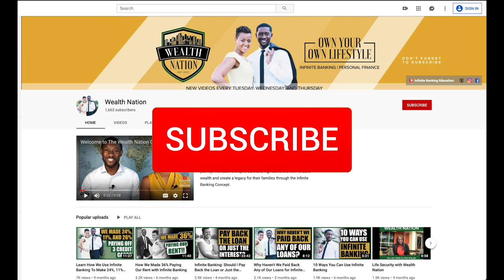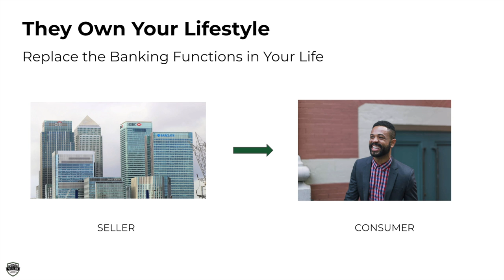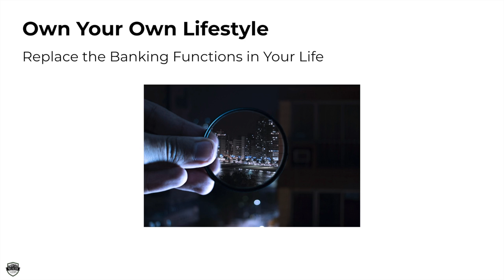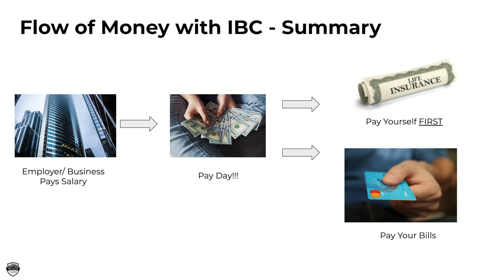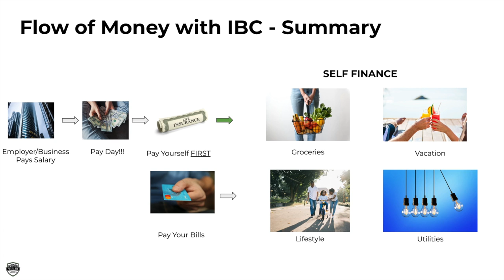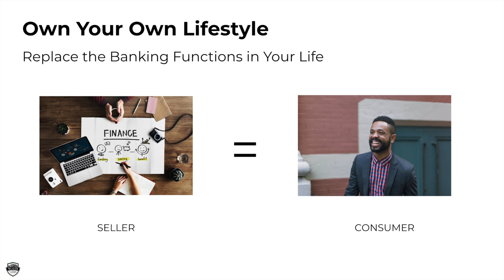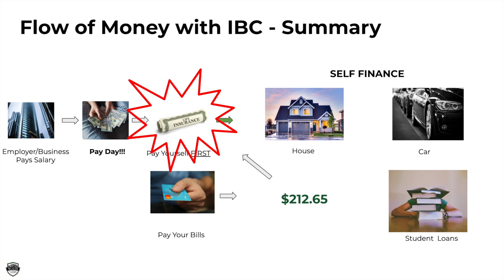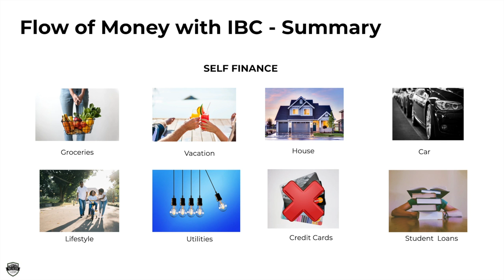How Infinite Banking Works (Part 2) | Wealth Nation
Ways to Work with Us
⚡Start a Life Insurance Policy? Complete our new client application

About:
UNDERSTANDING the concept of banking is easy. After spending a lifetime being dependent on someone else's system, APPLYING this concept takes focus and discipline.  When it comes to How Infinite Banking Works, the only thing we change in our traditional flow of money is to replace our savings account with a whole life insurance policy. Instead of borrowing from the bank, we borrow from our life insurance policy. Let us break everything down for you to ensure you don't get lost in translation.  A large part of lifestyle design is our development of personal finance. If you want to own your lifestyle you have to put yourself in a position to keep more of your money. In this case... copy the banks. Our debt creates cash flow to the bank. If we own our own debt we can keep that cash flow for ourselves. Copy exactly what the banks are doing and apply their strategy of wealth building for yourself...